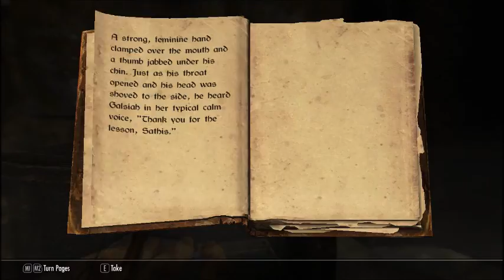Brundonx plays SkyRim Part 28 Snow Veil Sanctum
very crazy ep and twist i kinda saw coming based on mercers personality . i wish i just shot him in the knee with a arrow .